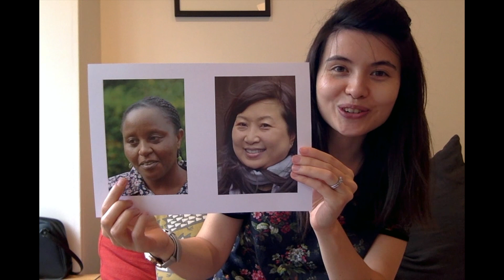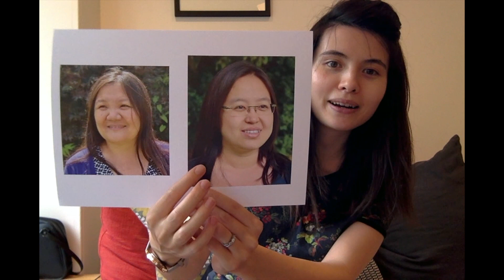20 Sept 2020 Sunday School | Scramblers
A Sunday School lesson for children in Scramblers!